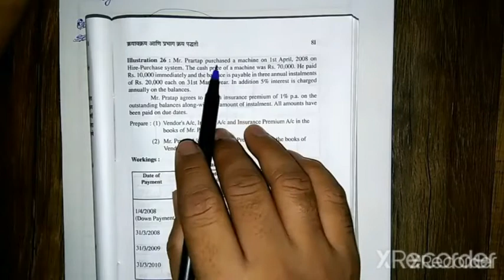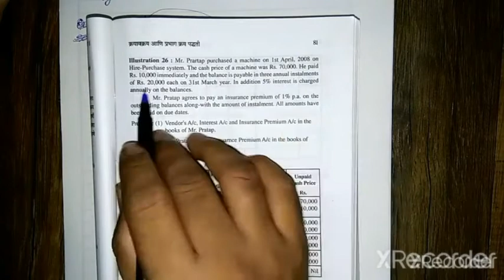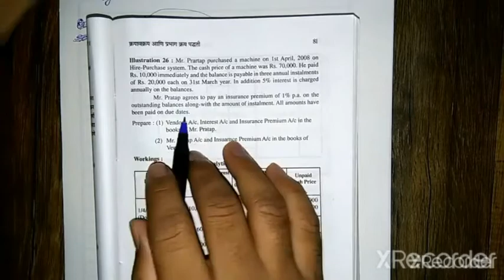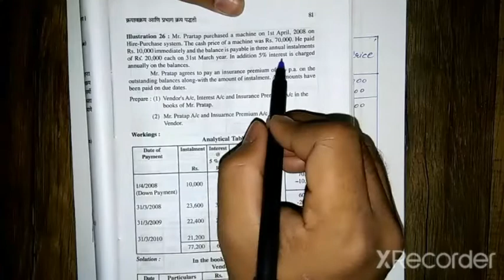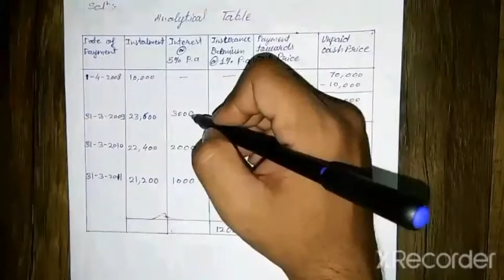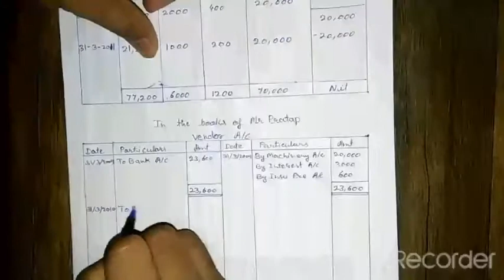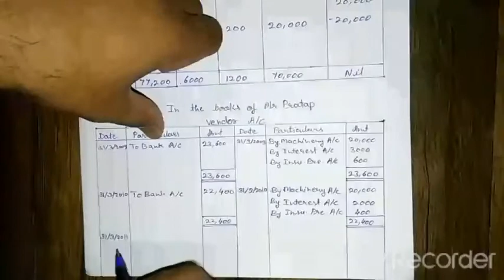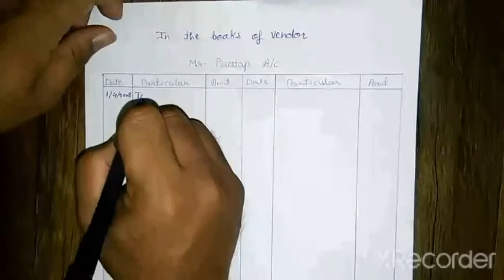B.com Sem 2, Hire Purchase